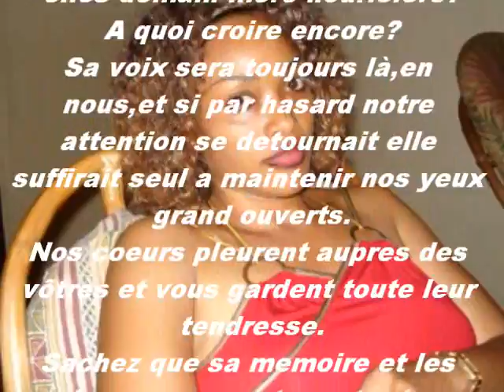kemoko camara(zagoli)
hommage